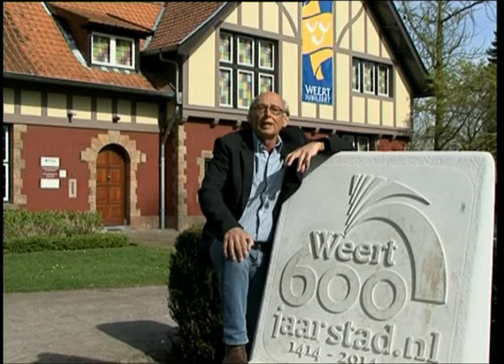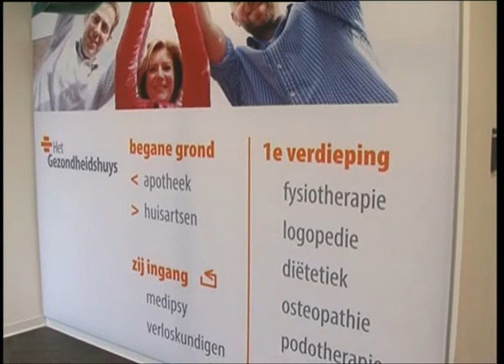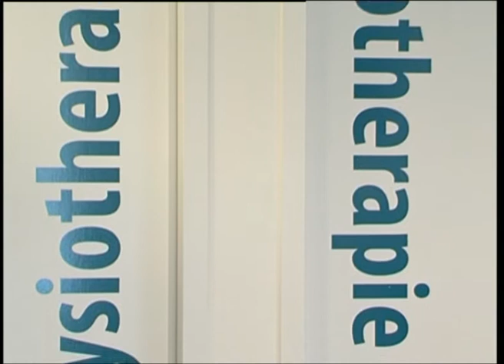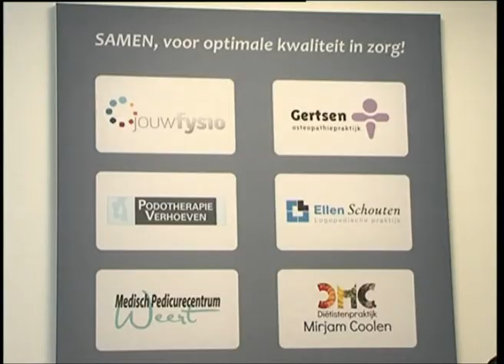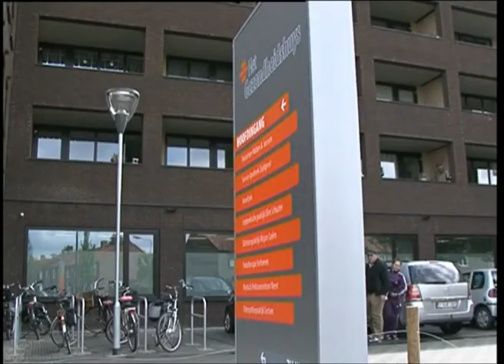WTV journaal 24 april 2014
Jongeren Stadschrijver
Jubileumwandeling
Fijnstof Roermondseweg
60-jarig huwelijk
Waterput Nederweert